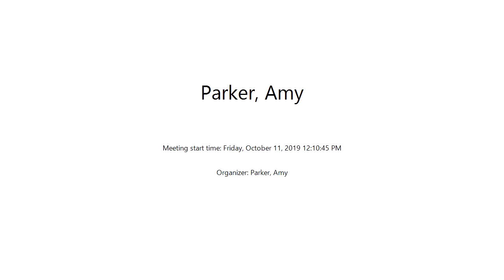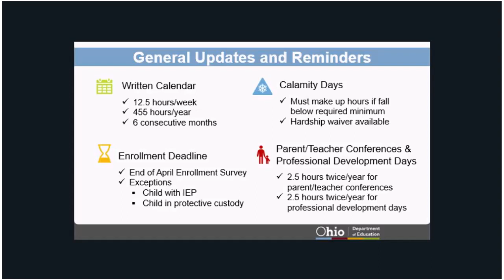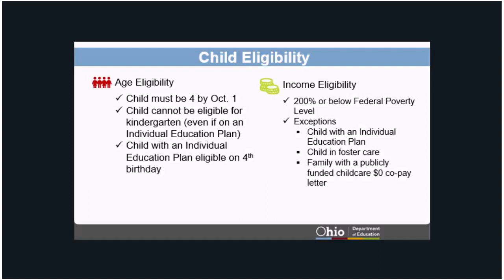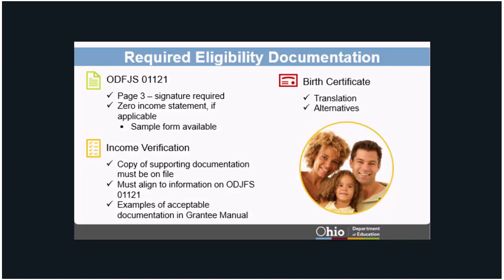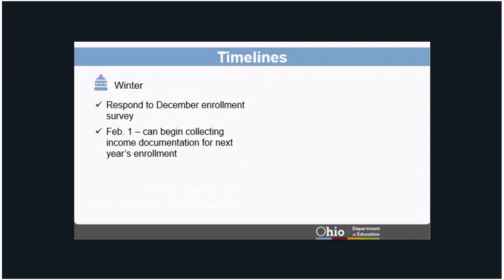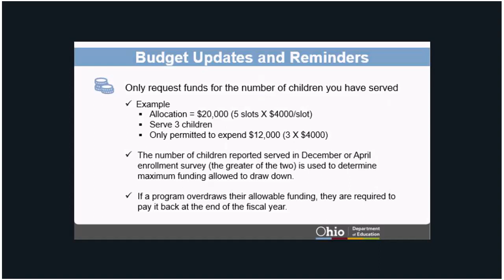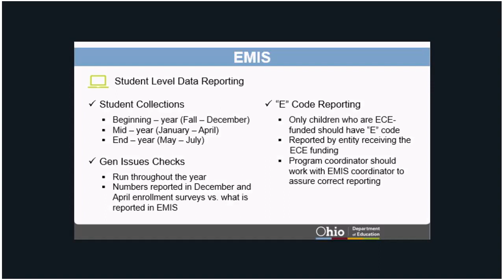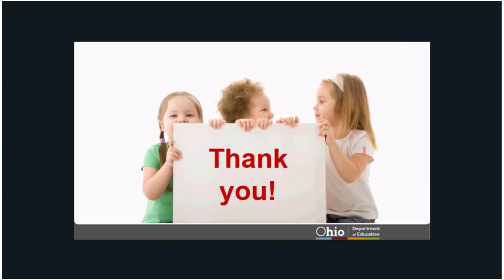ODE Early Childhood Education: Fiscal Year 2020 Updates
Early Childhood Education: Fiscal Year 2020 Updates
October 2019